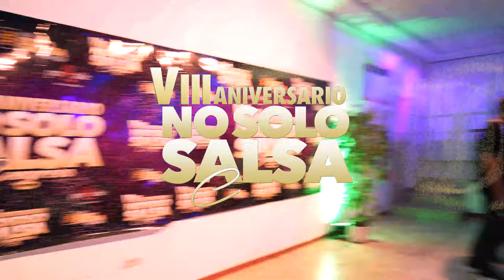Juan Formell y Los Van Van - Me basta con pensar [Jason y Moa] | Salsa Cubana @ NSS Congress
Show some 💝 pressing that LIKE button! 👍

SOCIAL | NO SOLO SALSA CONGRESS 2022

🎁 Tienda Secreta... No se lo digas a nadie 🤫

PARA QUE ELLA BAILE

👠 TACONES | HEELS
Sintéticas Negras, Rojas, Lilas
Polipiel Negras, Beige
Malla Negras, Beige, Rojas
Sexy Black
Sexy Black & Red
Sexy Leopard
Malla Cebra
Colorfull Leaves
High Black, Red, Beige
Purple Brilli Brilli
Dark Purpurina

🩱 MONOS | JUMPSUITS
Color Lines
Suggestive Black
Psychedelic Short
Euphoria Strap
Bonnie Looks For Clyde

👗 VESTIDOS | DRESSES
Dare Yourself
Bachatera Gift
Winter Dance
Cross Side
Shoulder Moves
Tight Cross